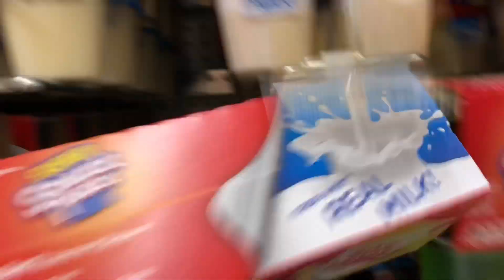ME EATING HEALTHY FOR THE FIRST TIME?!